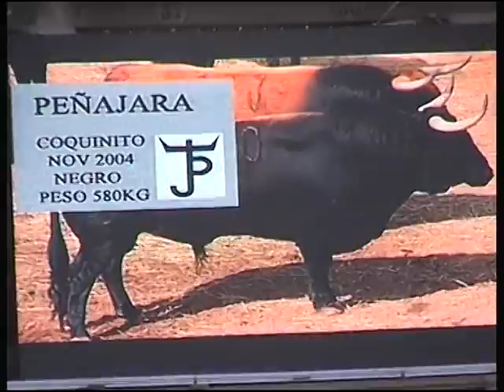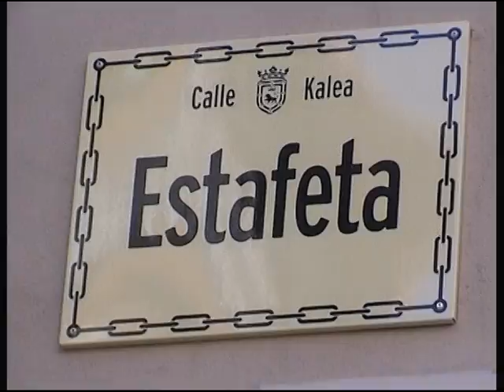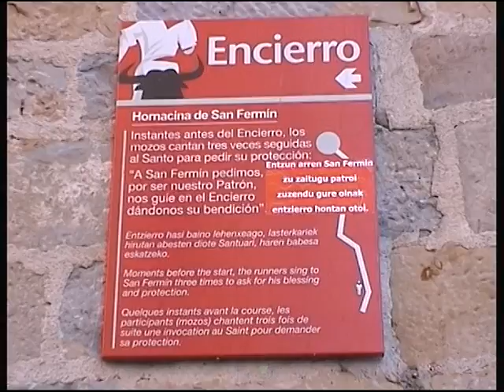SAN FERMIN (1ª PARTE)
Estancia del día de San Fermín en Pamplona